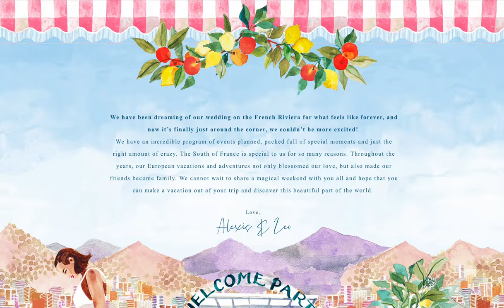Alexis & Leo | couture itinerary